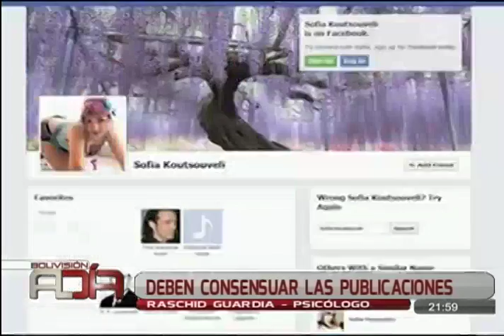Parejas en redes sociales